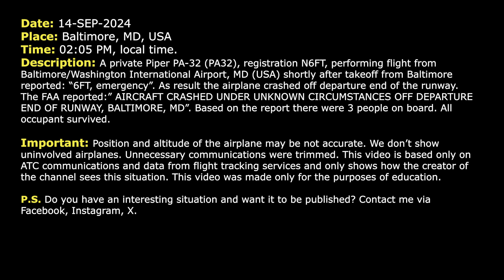Airplane crashes shortly after takeoff from Baltimore. Real ATC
THIS VIDEO IS A RECONSTRUCTION OF THE FOLLOWING SITUATION IN FLIGHT:

14-SEP-2024. A private Piper PA-32 (PA32), registration N6FT, performing flight from Baltimore/Washington International Airport, MD (USA) shortly after takeoff from Baltimore reported: “6FT, emergency”. As result the airplane crashed off departure end of the runway. The FAA reported:” AIRCRAFT CRASHED UNDER UNKNOWN CIRCUMSTANCES OFF DEPARTURE END OF RUNWAY, BALTIMORE, MD”. Based on the report there were 3 people on board. All occupant survived.

Timestamps:

00:17 N6FT is taking off from Baltimore
00:45 The airplane crashes shortly after takeoff
01:05 “No flames, no smoke”

HOW I DO VIDEOS:
1) I monitor media, airspace, looking for any non-standard, emergency and interesting situation.
2) I find communications of ATC unit for the period of time I need.
3) I take only phrases between air traffic controller and selected flight.
4) I find a flight path of selected aircraft.
5) I make an animation (early couple of videos don’t have animation) of flight path and aircraft, where the aircraft goes on his route.
6) When I edit video I put phrases of communications to specific points in video (in tandem with animation).
7) Together with my comments (voice and text) I edit and make a reconstruction of emergency, non-standard and interesting situation in flight.